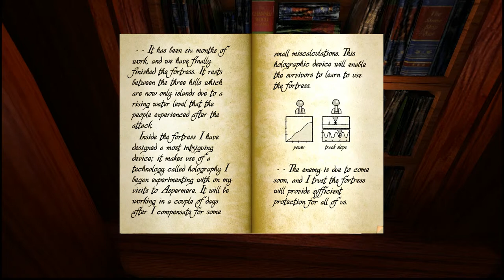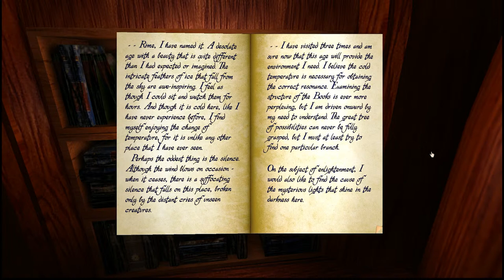RealMyst Masterpiece #08 [Insel Myst #5]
Eine kurzes Video zur Freischaltung des Mechanical Age.